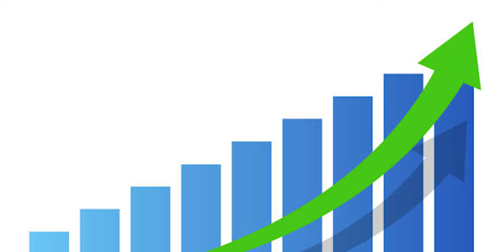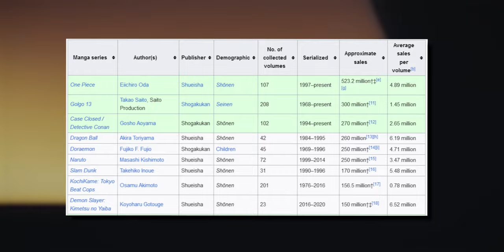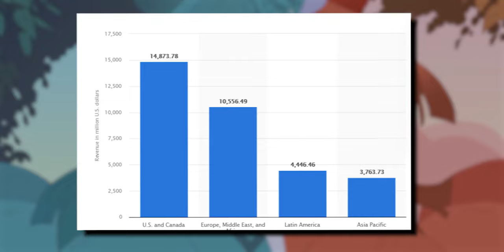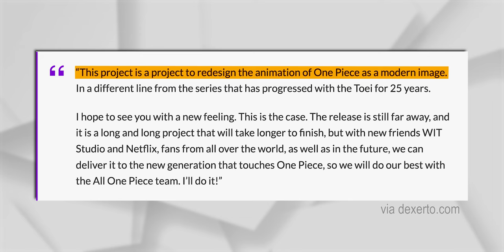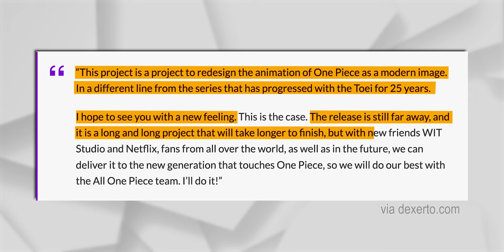The Real Reason One Piece Is Getting a Remake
One Piece is getting a full remake for the East Blue arc. Netflix is working with WIT Studio to give us a new way to experience our favorite anime.